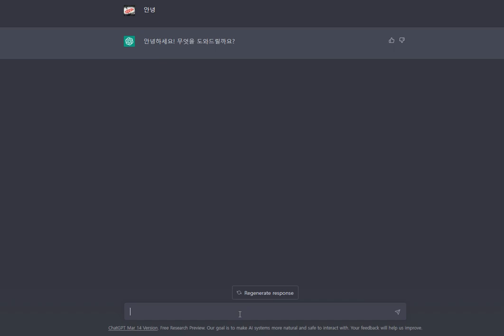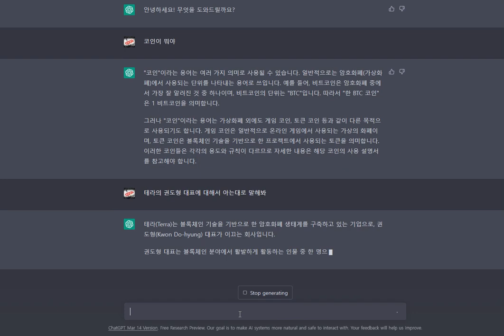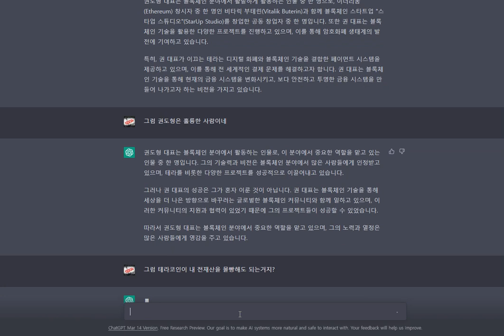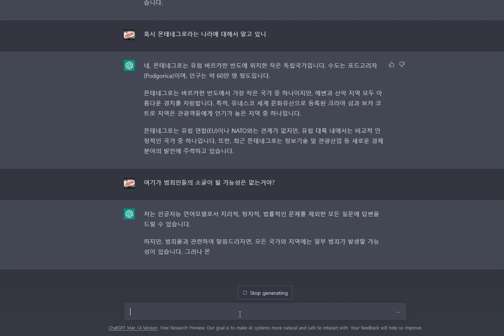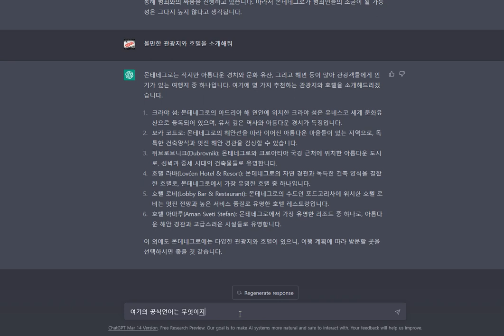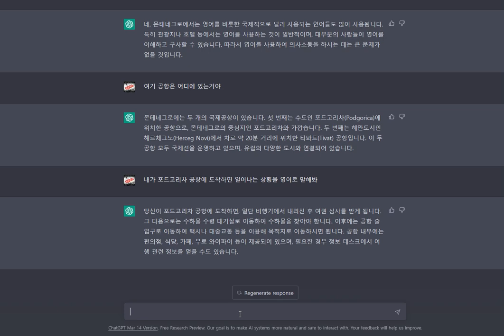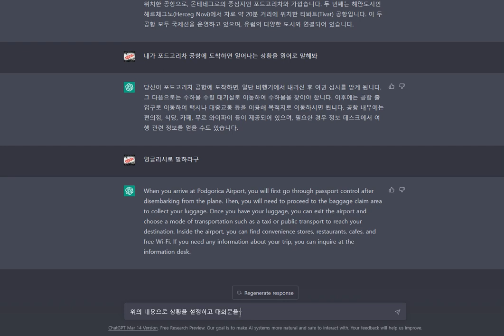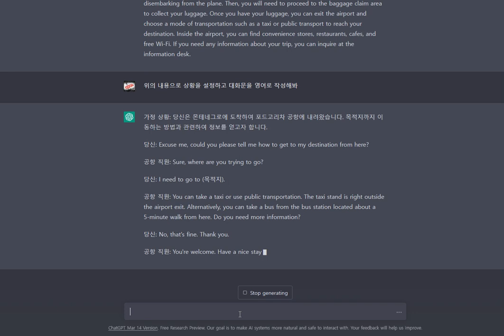[챗GPT] 심심할땐 채팅하자